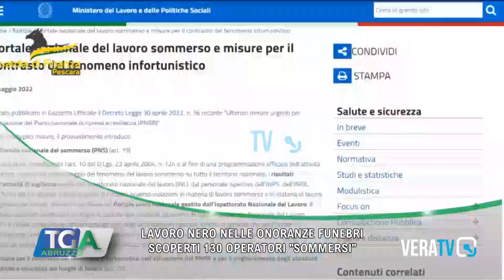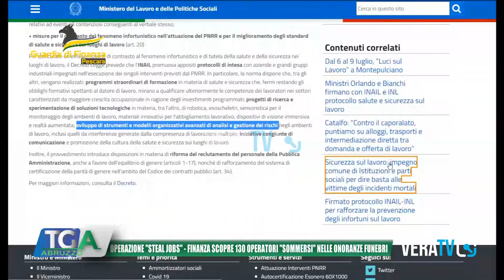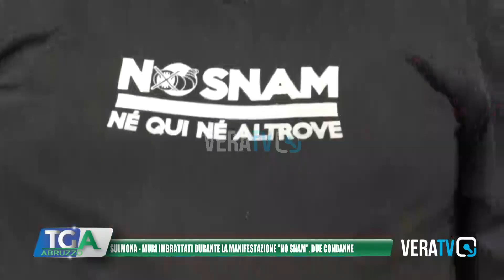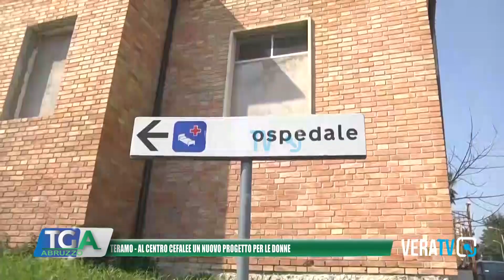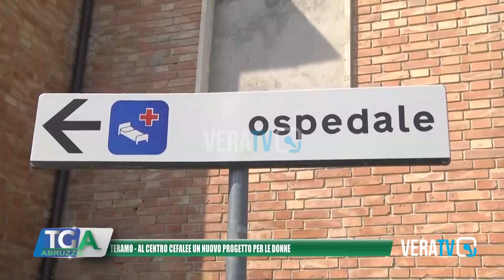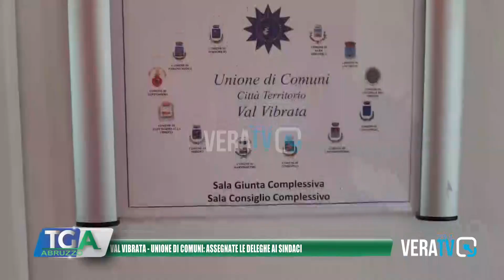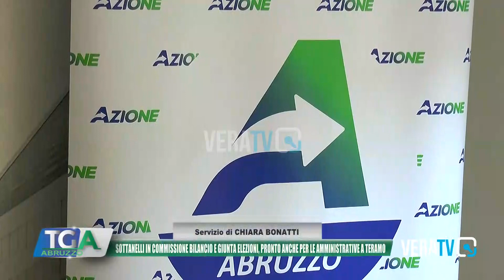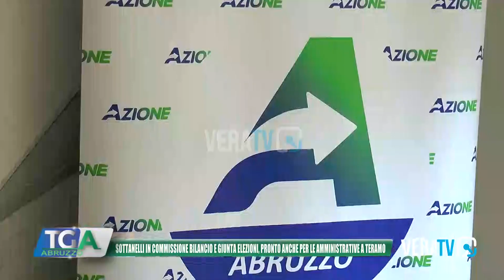Tg Abruzzo - 17 novembre 2022